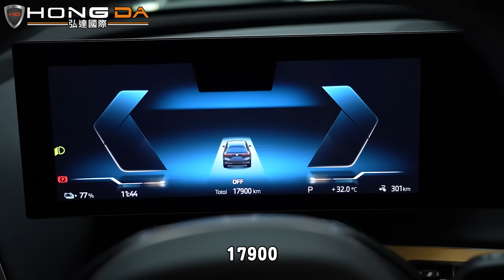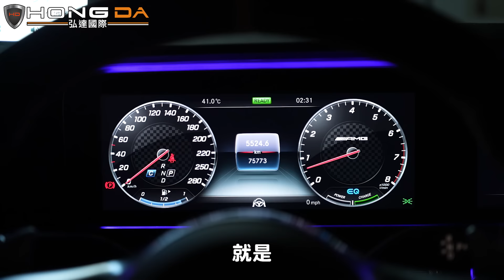【ix淪落滯銷車】為何寶馬電車大崩盤！過兩個月收價差25萬車主後悔了!【弘達來收車】ft.紹文.百晟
加價收購庫存車..
相隔兩個月收購價竟然再創新低
電動車系現在該即時止損嗎？
你們覺得賣得掉嗎？下方留言！
全新企劃 《你投稿 我開箱！》
徵求各式車型車主，讓我們開箱你的車
☑️專業美容及保修單位：一條龍式服務保證車輛品質
☑️CARFAX紀錄：完整了解車輛歷程
☑️GOO鑑定：以最嚴格標準從頭到腳檢測車輛狀況
☑️多樣車款、多輛庫存：保證您有車可賞，有車可領
☑️客製選配：展現個性化及增添安全性使您與眾不同

弘達新北店：新北市泰山區新五路一段147號
弘達桃園店：桃園市桃園區文中路491號
弘達內湖店：台北市內湖區新明路312巷4號
00:00 精彩預告
00:40 電車原廠收購價崩盤
03:24 加價收購iX40
05:53 爆改E53 coupe
08:22 議價環節
09:13 紹文下賭注